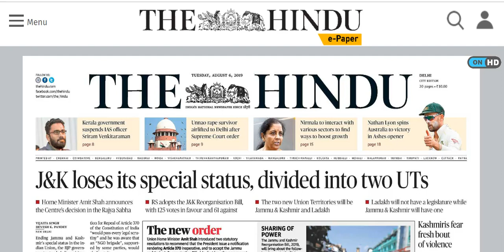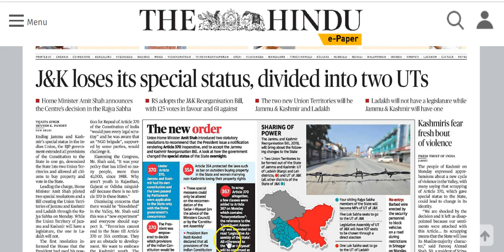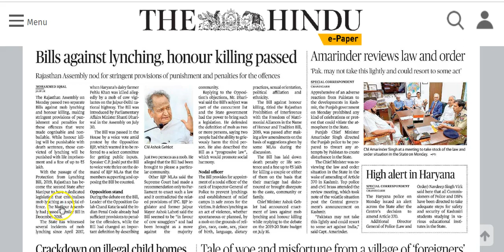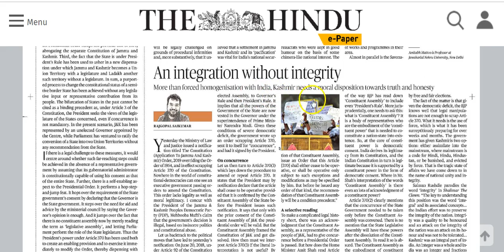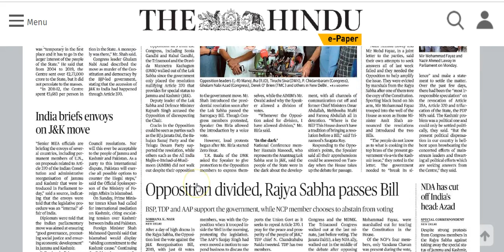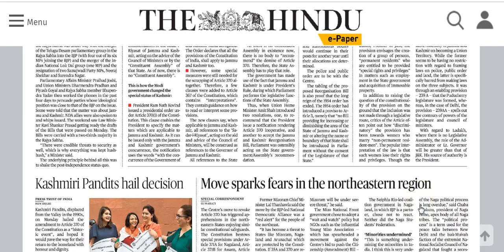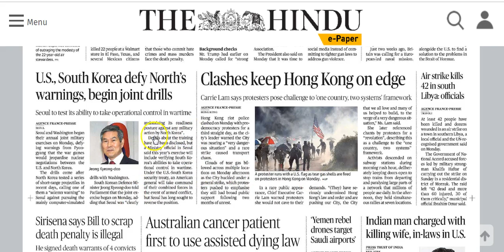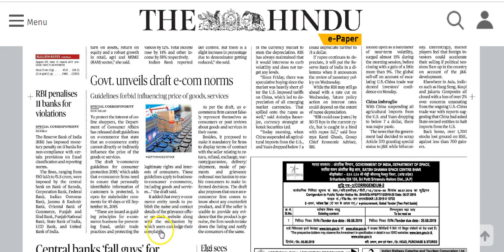IAS Daily Current Affairs | The Hindu Analysis by Mrs Bilquees Khatri (6 August 2019)